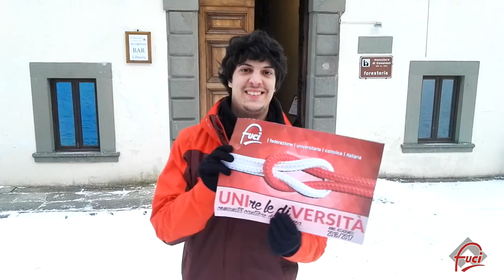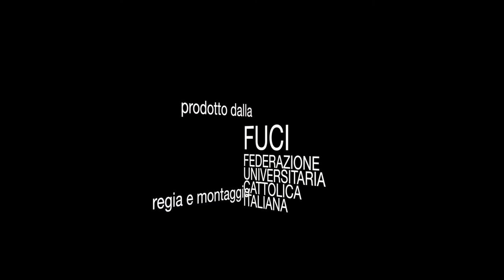adesioniFuci2017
E’ tempo di Adesione!
Il nostro voler essere parte di questa Federazione passa attraverso l’ esperienza che ogni fucino ne fa al suo interno, un'esperienza che è segnata dall’incontro con “l’altro” e con ognuno di noi. E’ un momento ricco di scambi: di opinioni, testimonianze, esperienze, tradizioni e… tessere!
Aderisci anche tu!